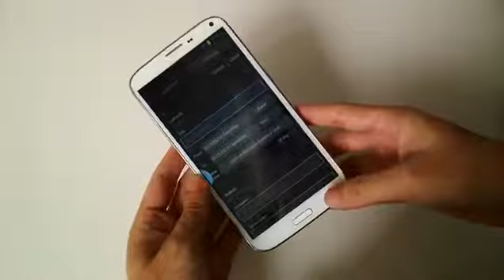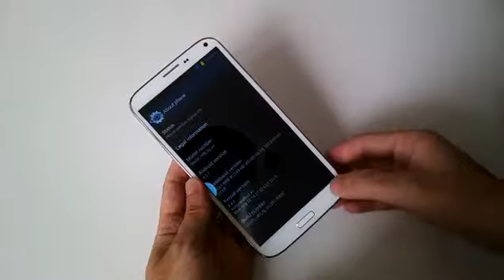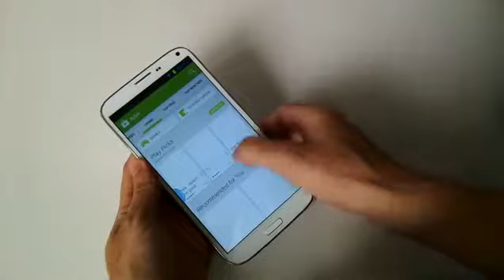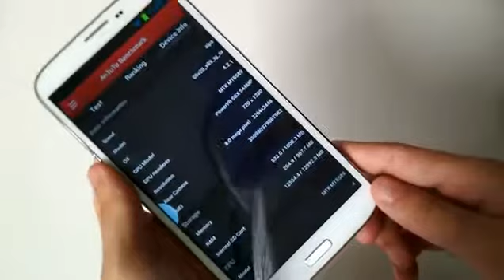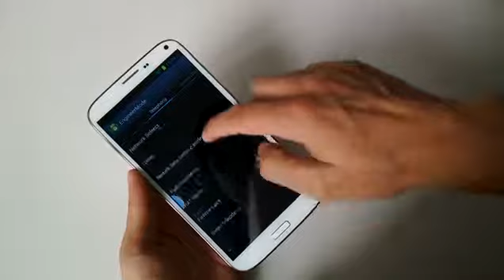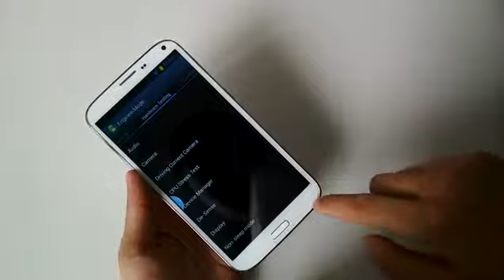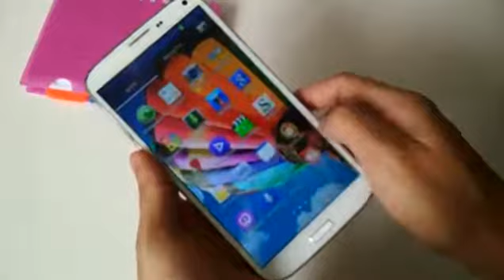Samsung Galaxy Mega 6 3 Cheap Android Clone